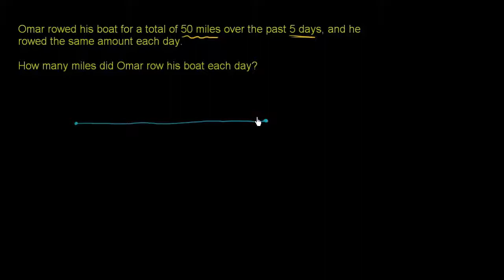Problema con la divisione esempio 1 | Moltiplicazioni e divisioni | Aritmetica | Khan Academy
Traduzione in italiano del video Division word problem example 1 | Multiplication and division | Arithmetic | Khan Academy

a cura di Federico Stefani,
realizzato grazie a Università Ca' Foscari di Venezia